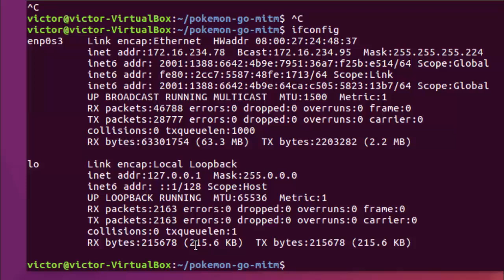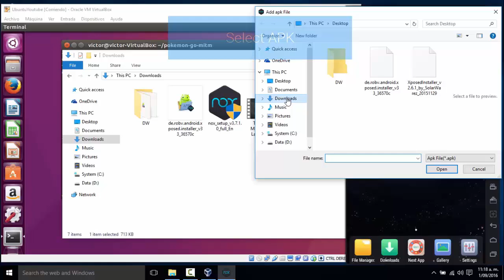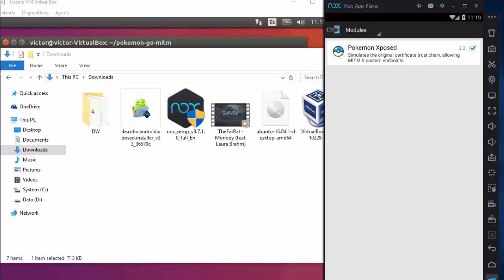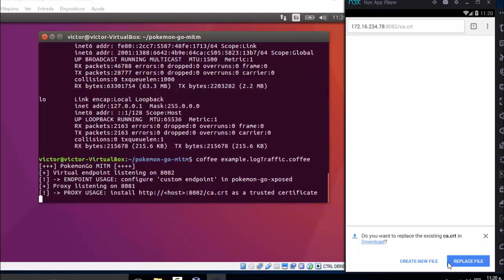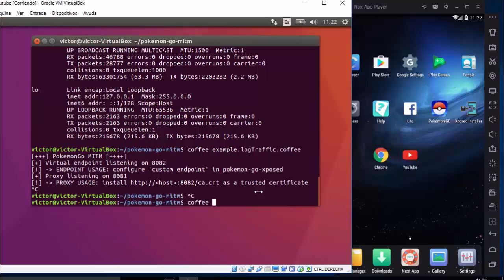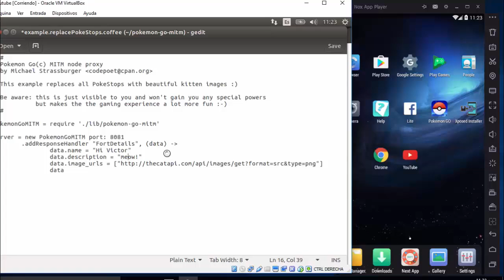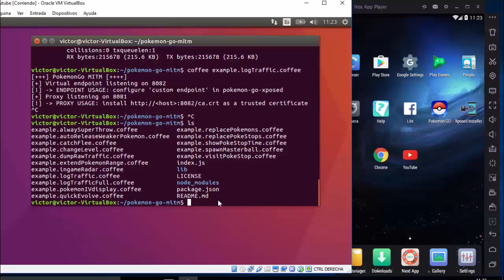Configure Emulator or Phone - Pokemon Go MITM Capture Legendary #4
4. Phone or Emulator

4.1. Go to your browse in phone or emulator (you need root access  nad run coffee command)

4.1.1. In url bar put "serverIP":8082/ca.crt
           For example in my case: 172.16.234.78:8082/ca.crt
4.1.2. Install certificate

4.2. Install xposed

4.3. Install pokemon go trust certificate

4.4. Configure pokemon go trust certificate

4.5.1. Enable application
4.5.2. Set ip server and port (8082)

4.6. Configure Proxy